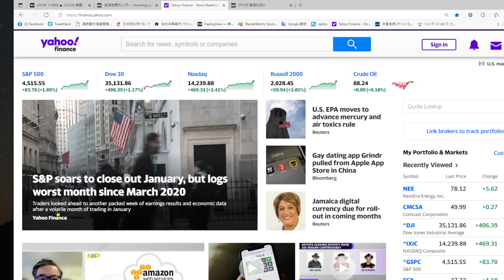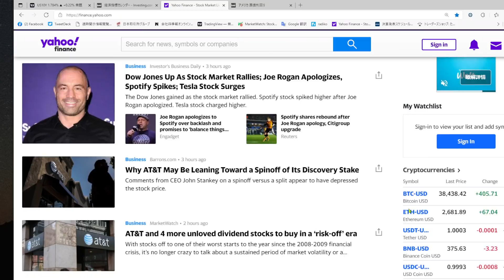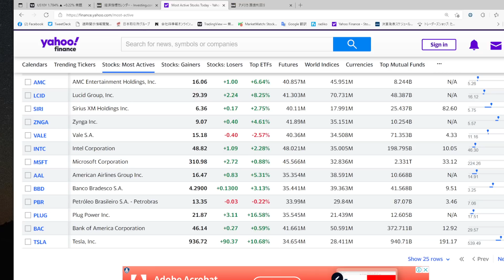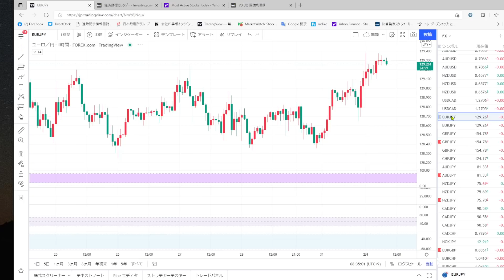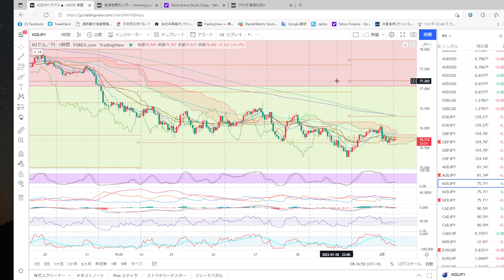リスク選好は続くか、ドルもクロス円も重要なレベルに接近